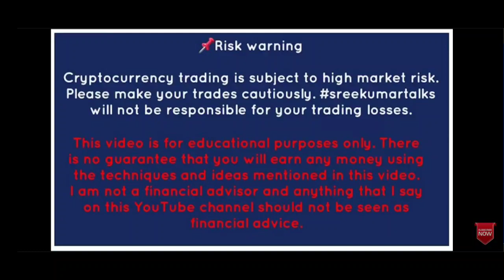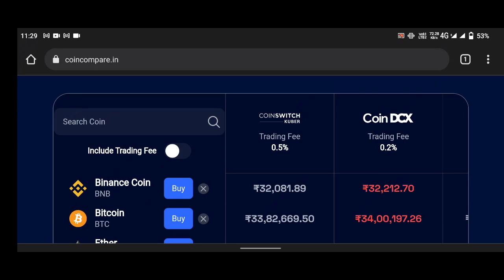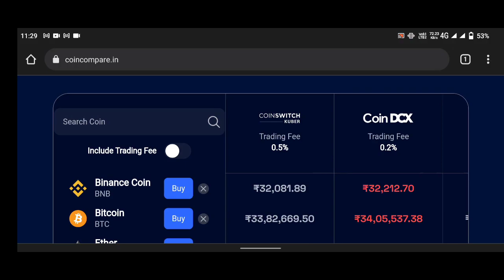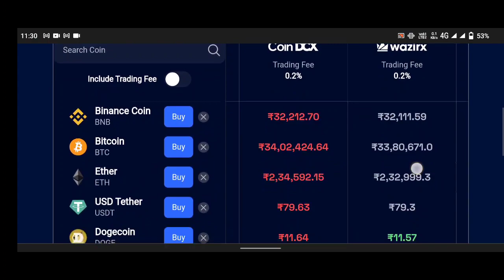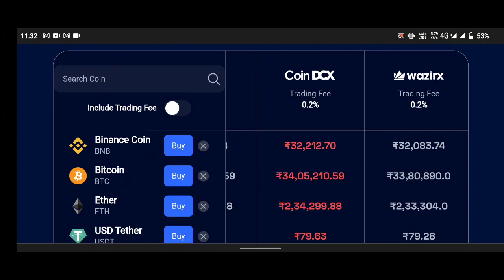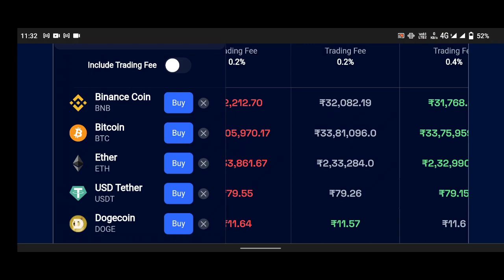CryptoCurrency Trading Best indian Exchange Explained in Kannada | Crypto ಟ್ರೇಡಿಂಗ್ ಮಾಡ್ಬೇಕಾ..?